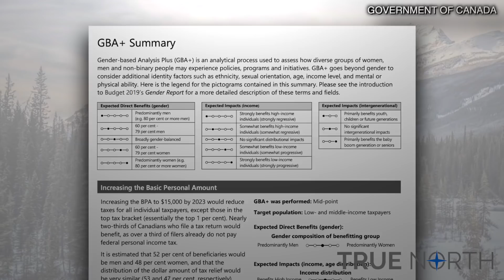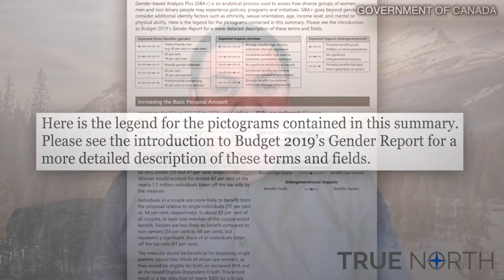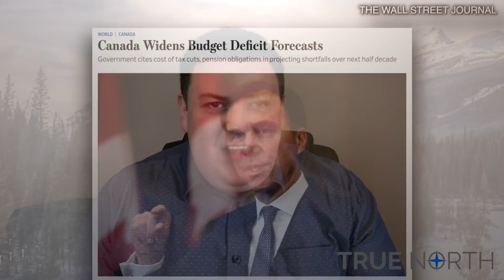Trudeau’s budget embraces intersectional feminism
The federal government’s latest fiscal update includes a bigger deficit than previously anticipated, but at least it’s a politically correct budget.

The government’s financial plans have gone through a “Gender-based Analysis Plus.” This sort of analysis is not new to the Trudeau government, but the document says its scope is no longer restricted just to gender.

“GBA+ goes beyond gender to consider additional identity factors such as ethnicity, sexual orientation, age, income level, and mental or physical ability,” the document says.

True North’s Andrew Lawton says the government could accomplish more if it was as eager to balance the budget as it is to play identity politics.

We're not getting a government media bailout. Instead we count on Canadians like you for our entire existence! Support True North